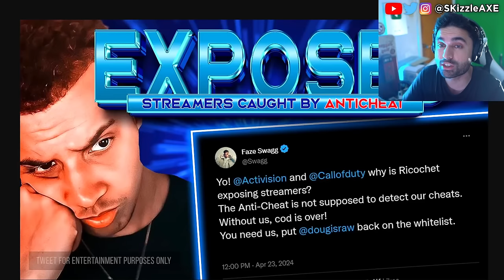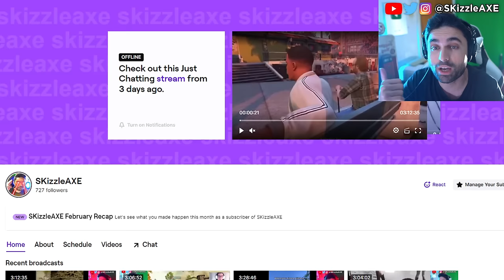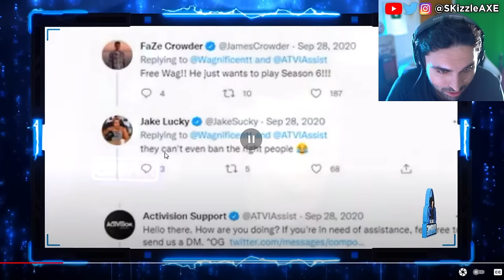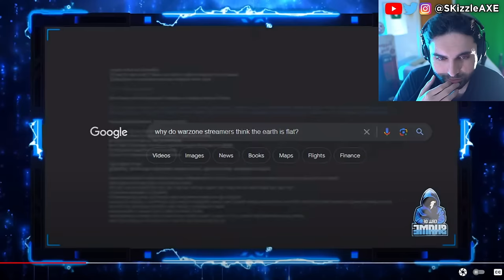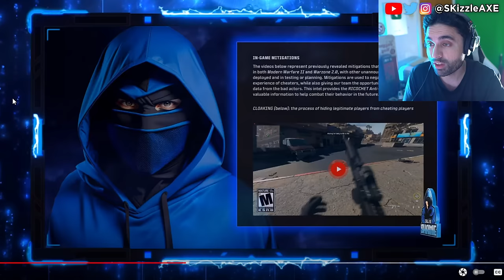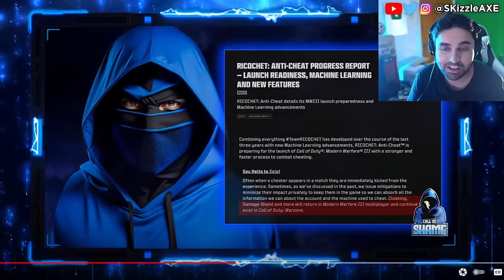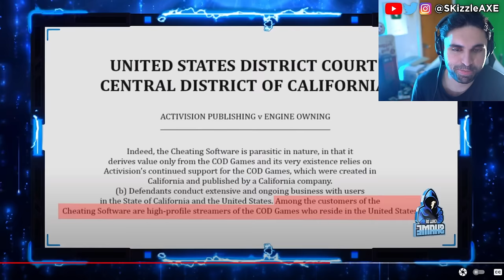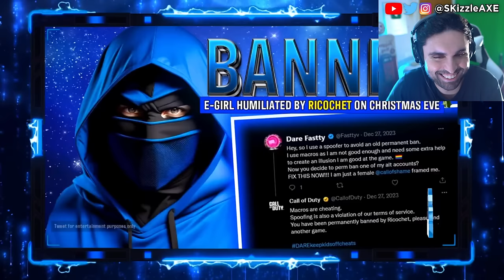Call of Shame exposes BadBoy Beaman 😨 - Call of Shame & BadBoy Beaman Exposed Nadia, Zlaner, Swagg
Call of Shame calls out BadBoy Beaman and streamers for Cheating in Call of Duty. DrDisrespect & TimTheTatMan calls out Zlaner for cheating but Nickmercs defends him. JoeWo caught cheating. Helldivers 2 just released and people are loving it. Call of Shame exposes BadBoy Beaman. Sony PlayStation banned Cronus Zen but sadly Cronus patch working got released. Dr Disrespect slams Call of Duty. We got tons of Gamers Caught Cheating. Nadia got banned and blacklisted from Call of Duty too by Activision & we cover Swagg, Aydan, JoeWo, COD Warzone, MW3, PS5 Xbox.